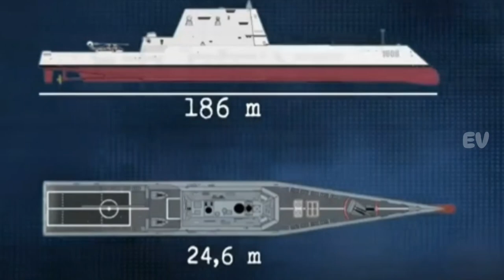USS Zumwalt Kapal Perusak Siluman Paling Canggih Milik Amerika Bikin Negara Lain Bengong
USSZumwalt,DestroyerClass,NavyTech,MilitaryShips,AdvancedWarfare,NavalPower,StealthShip,ZumwaltClass,ModernWarships,NavalInnovation